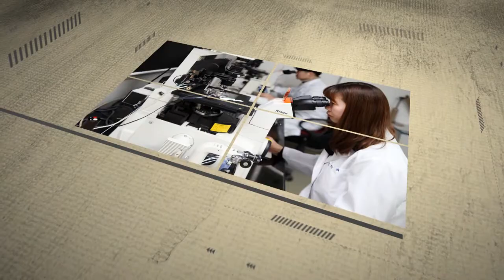반려견 벤지가 다시 태어난다?!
반려견을 아끼고 사랑했던 이건희 회장님의  반려견 벤지가.. 유전자 기술을 통해 다시 태어납니다